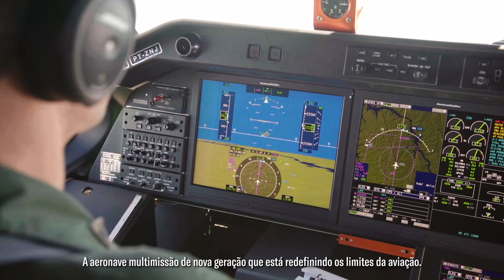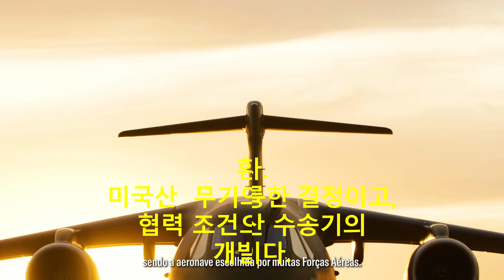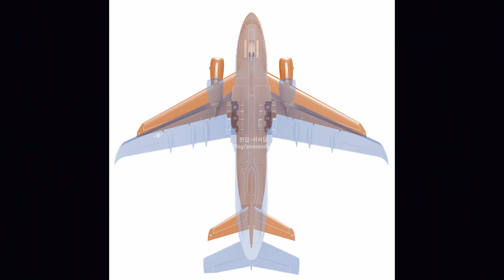C-390 과 MC-X와 비교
제2차 대형항공기 도입사업에서 브라질 C-390 이 선정되었다.
한국기업과의 컴소시엄의 조건으로 통과 되었다.
KAI가 개발중인 한국형 다목적수송기인 MC-X의 개발 속도가 붙을 전망이다.
그래서, 3대가 도입될 C-30과 국산 MC-X와 비교를 해보았다.